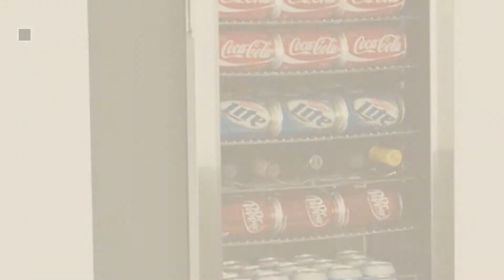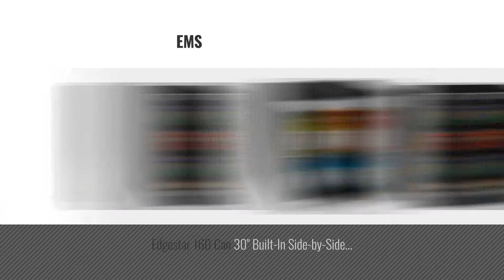Top 10 Edgestar Beverage Refrigerators [2018]: EdgeStar BWC120SSLT 103 Can and 5 Bottle Freestanding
New! 2019 Black Friday / Cyber Monday Beverage Refrigerators Deals and Updates.

Black Friday / Cyber Monday EdgeStar BWC120SSLT 103 Can and 5 Bottle Freestanding Ultra Low Temp Beverage Cooler by EdgeStar

Black Friday / Cyber Monday EdgeStar BWC70SS 62-Can Beverage Cooler - Stainless Steel by EdgeStar

Black Friday / Cyber Monday EdgeStar CBR901SG 80 Can 15 Inch Wide Built-In Beverage Cooler - Black/Stainless Steel by EdgeStar

Black Friday / Cyber Monday EdgeStar CBR1501SLD 5.49 Cu. Ft. EdgeStar 142 Can Built-in Stainless Steel Beverage Cooler by EdgeStar

Black Friday / Cyber Monday EdgeStar BWC120SS 103 Can and 5 Bottle Extreme Cool Beverage Cooler - Stainless Steel by EdgeStar

Black Friday / Cyber Monday EdgeStar CBR1501SG 24 Inch 148 Can Built-in Beverage Cooler by EdgeStar

Black Friday / Cyber Monday EdgeStar CBR1501SSOD 24 Inch Wide 142 Can Built-In Outdoor Beverage Cooler by EdgeStar